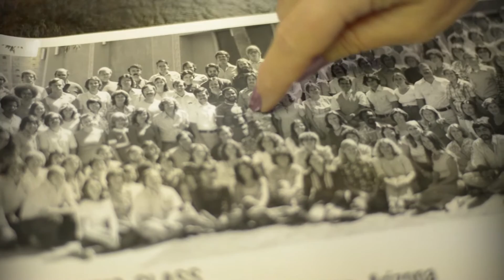ASU Law honors Justice Rebecca White Berch